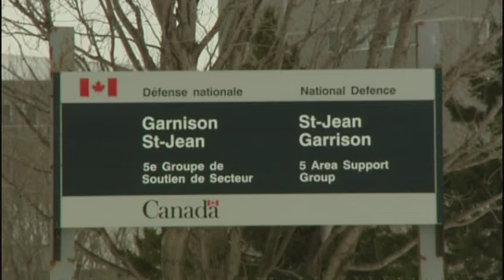Exercice Franco-Canadien 1